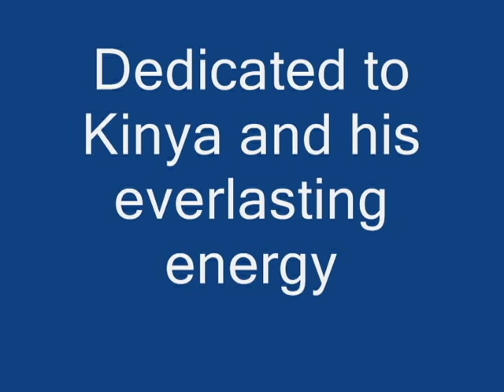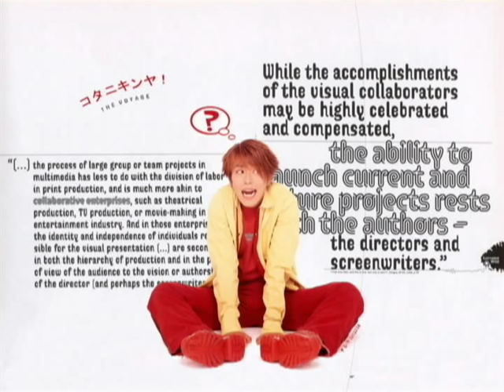Kotani Kinya - Rockin' Station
Lyrics:
Rockin' ROCKIN' minna mirarechatte!
Rockin' ROCKIN' kanjite Want you!
Rockin' ROCKIN' manma de tabechatte!
Rockin' Fuckin' Zukkin Dockin Love!

CHANERU mawase da odori dasu tsumetai MASUKU ORE wa PIERO
GARASU no heya de kachi wa kimaru KARISUMA KOSUMO kimi wa KAMERA

RAITO ni AKUTO karamu SUKI ni, te katai RIFU wo kimemashou ka?
tobikiri gou kana hiki kane ni chouzetsu TEKU mo uneru denpa

"anata ni wa imasugu aitai furu e tame de tsumi wo kana de..dakishimate..."

bangumi saigo no o shirase ni Rocking Chair atarimasu ka?
kenshou tsuki Boogie nase RIFU O ATSUI CHANERU sono mama de
"omokage ga ame no yoni kieru kurai asa made yume wo misete hanasanai...?"

Rockin' ROCKIN' sonnan tobashitatte!
Rockin' ROCKIN' kanpeki Get you!
Rockin' ROCKIN' tanmari yacchatte!
Rockin' Station midare uchi!
"anata ni wa konya mo aitai..ROMATIKKU na uso wo kasane tsure dashite...?"